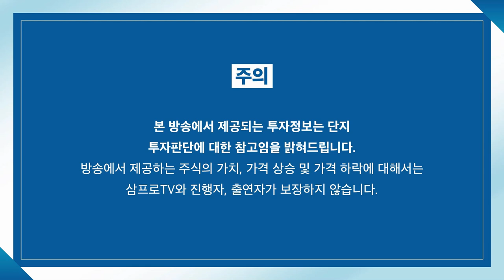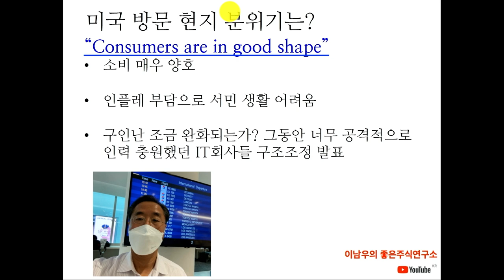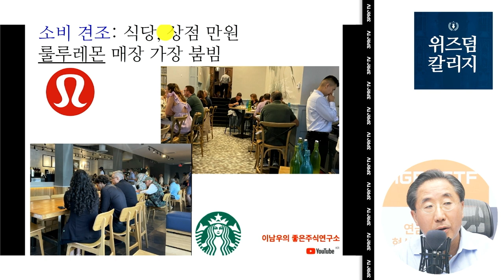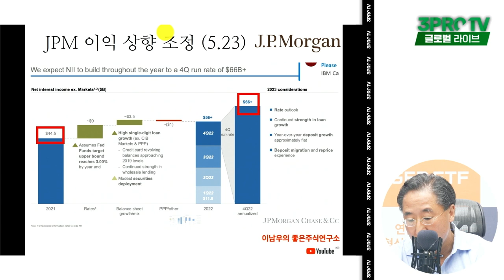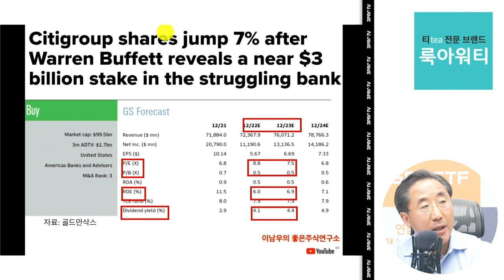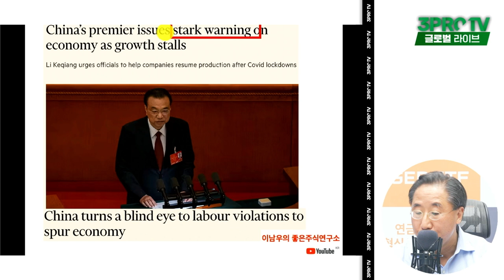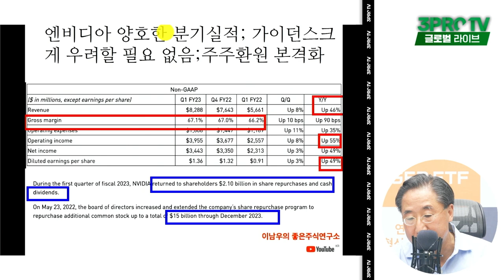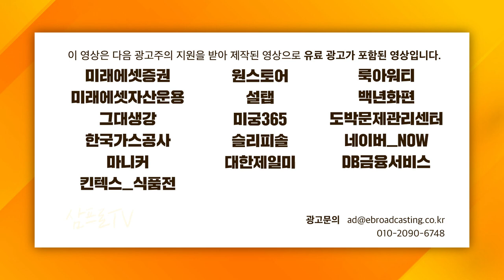[글로벌 이슈체크] 과매도된 올해 주가.. 금융주, 지금은 매력적이다? f.연세대학교 국제학대학원 이남우 교수